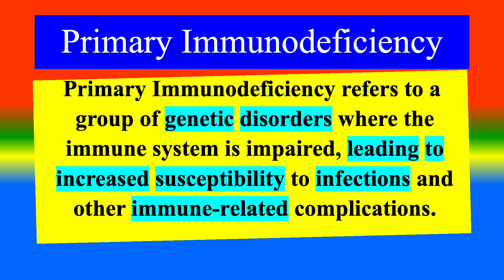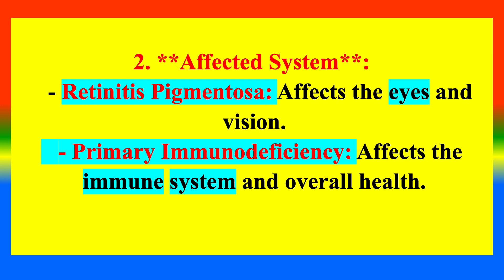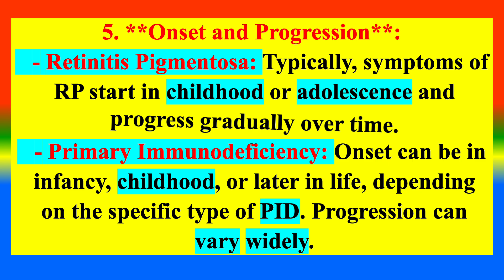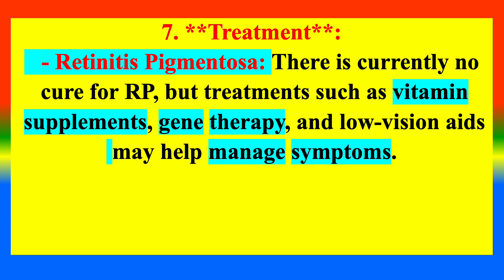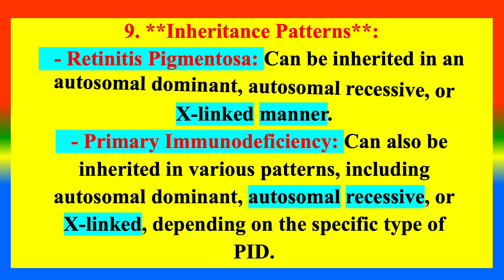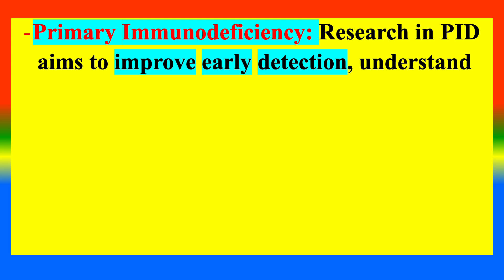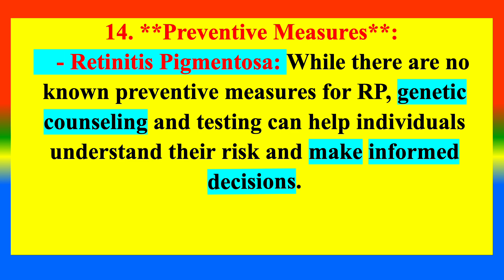Difference between Retinitis Pigmentosa and Primary Immunodeficiency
What  is    Retinitis Pigmentosa     ?
What is     Primary Immunodeficiency ?
What are the Difference between  Retinitis Pigmentosa  and  Primary Immunodeficiency ?